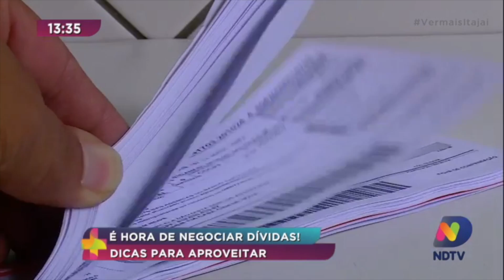É hora de negociar dívidas